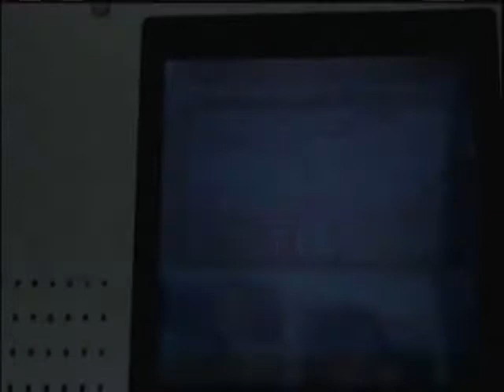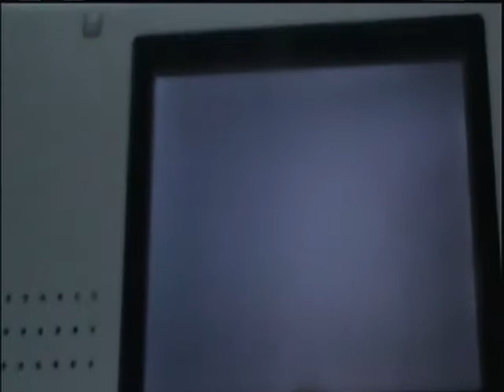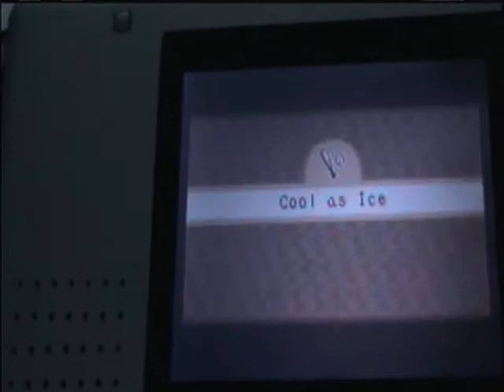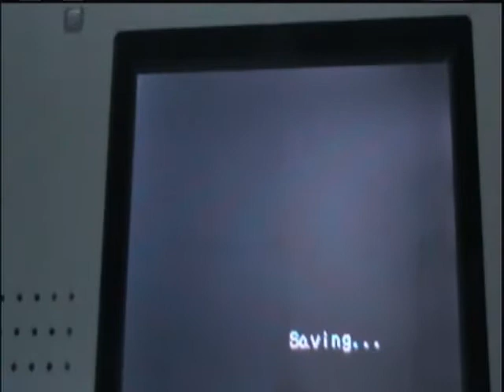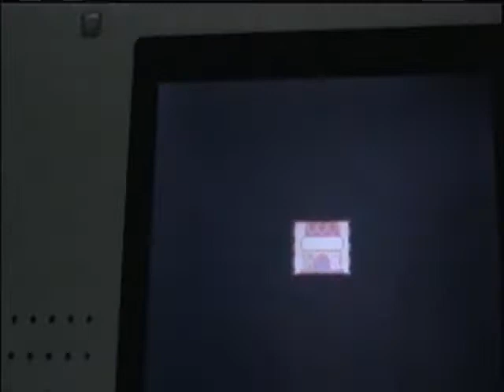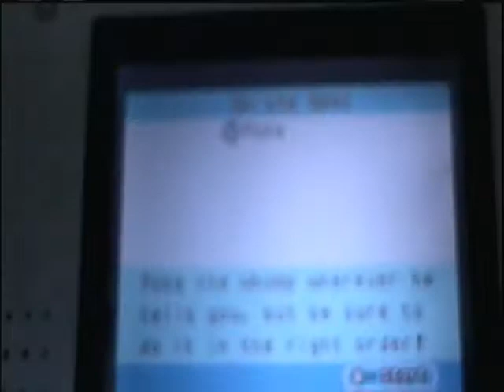Let's Play Mario Party advance episode 7 Probably a robbery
The quest in the ice area and the bank quest, I hate that one.